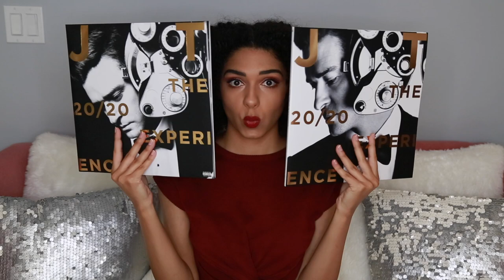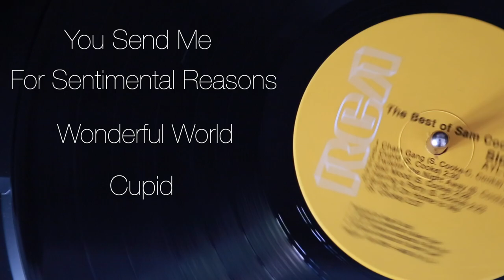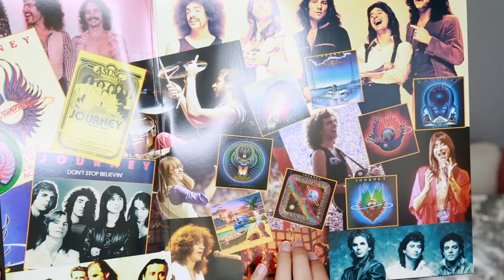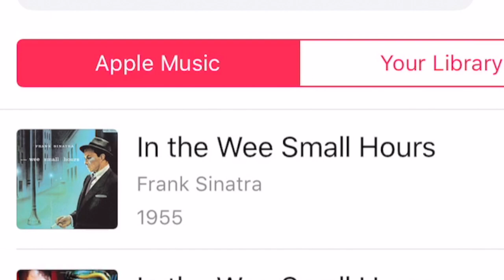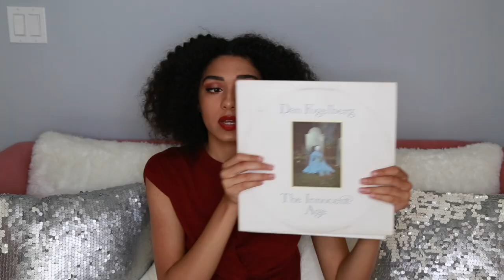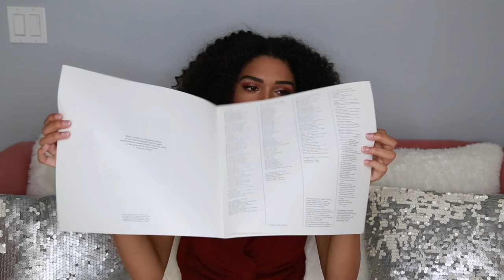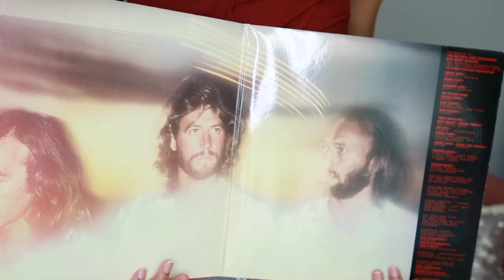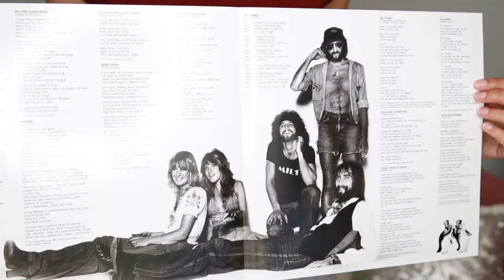MY VINYL COLLECTION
Thank you for visiting Gold Souls on YouTube!